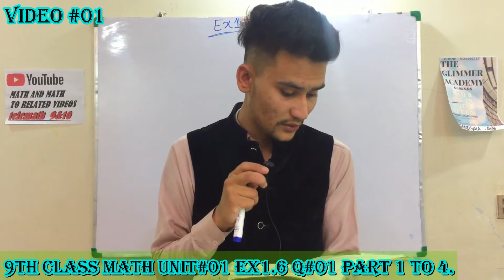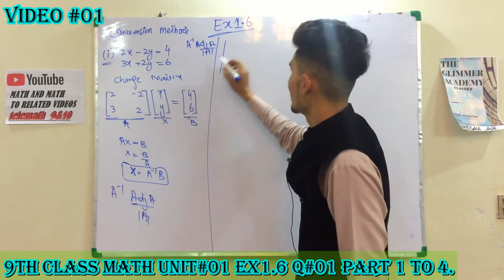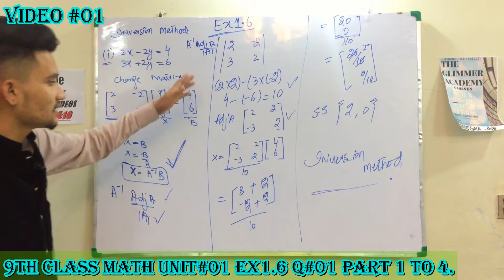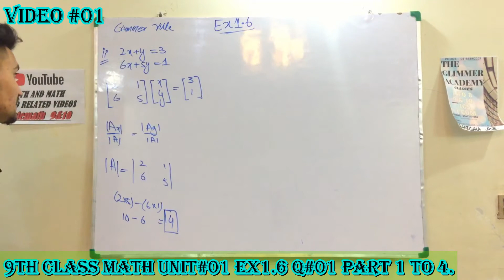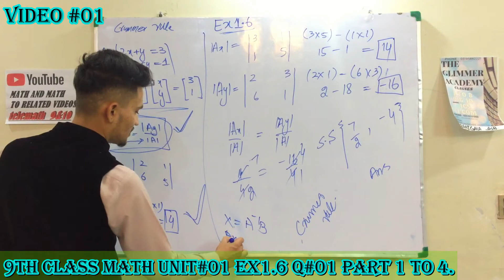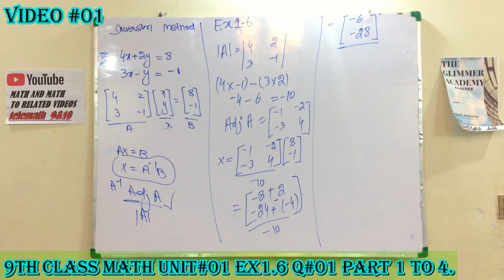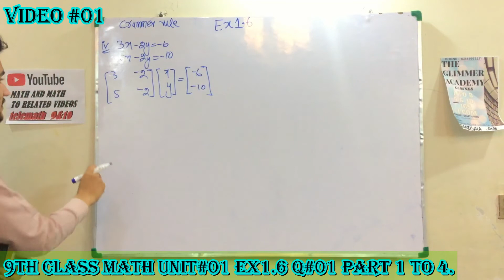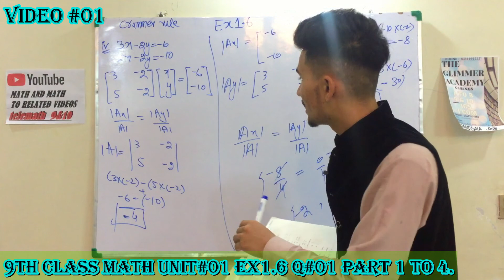9th Class Math Chapter 01 Exercise 1.6 Question 01 Part i to iv - Unit 1 Exercise 1.6 Class 9th Math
9th Class Math Chapter 01 Exercise 1.6 Question 01 Part i to iv - Unit 1 Exercise 1.6 Class 9th Math